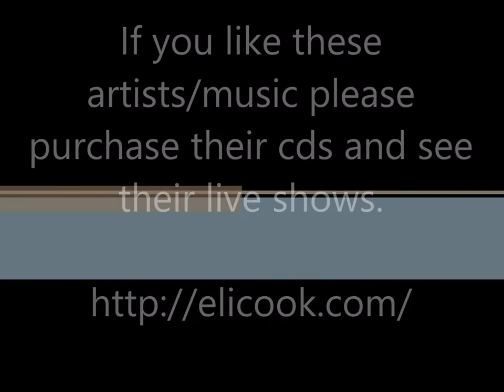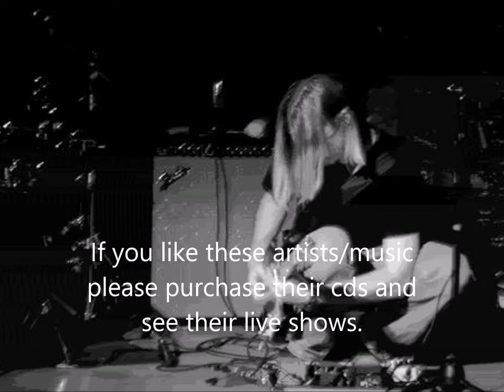Curb Stomp - Eli Cook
Eli Cook - Curb Stomp - Electric Holy Firewater

Thanks.